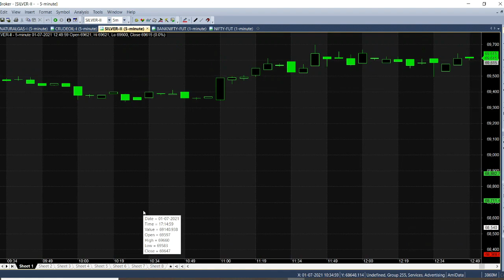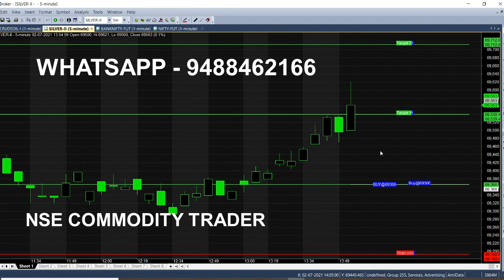Silver Intraday Buy Sell Trading Tips | Silvermic Candlestick Chart Strategy Analysis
Silver Buy Sell Intraday Trading Tips Analysis in Candlestick Chart, Silver micro Trading Tips, Silvermic Strategy Tips.

Today we analysed Silver in Candlestick chart and it provides Best intraday trading tips for trader like beginners and expert in market. Whenever market trends changes you will receive calls in Live Market as which point you need to buy or sell what are all the target and stop loss you can expect in this market.

⏱️⏱️TIMECODES⏱️⏱️
0:00​ - Intro
0:30 - Candlestick Chart explanation
1:00 - Candle Color
2:00​ - SIGNAL Generator
3:00​ - Silvermic Calls Analysis